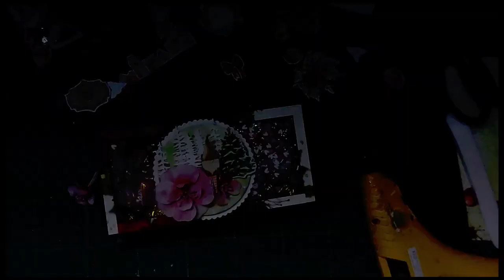Christmas themed Candy Box!!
Hello Creative Folks,

Manu here and I have a cute little Candy Box to share with you today.
We all love Candies and Christmas is that time of the year when we share tonns of sweets around and what better way to give treats to our near and dear ones. A candy Box is perfect and this one also has a belly band decorated.

Hope you will love is as much as I did love making this box.
Here is a list of supplies used to make the box.